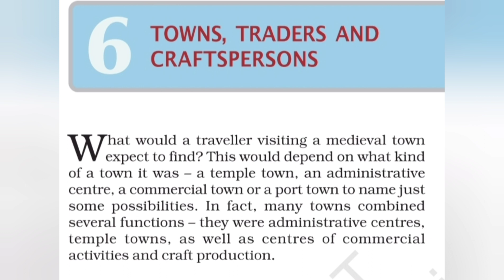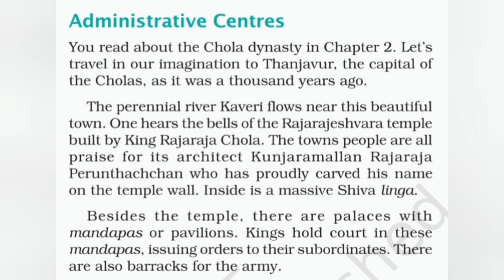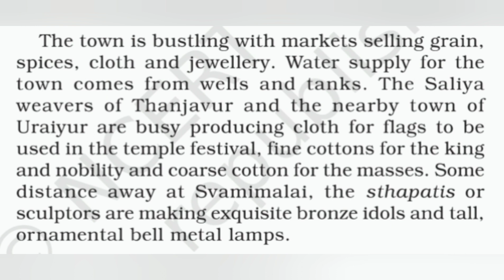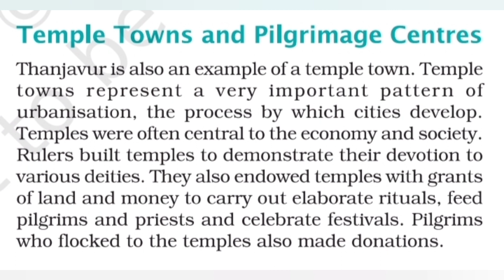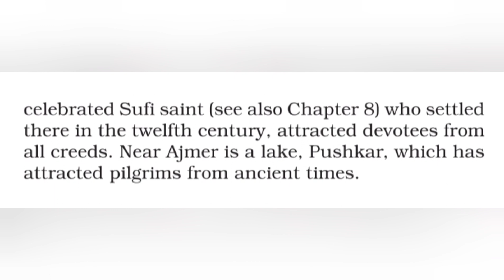Towns, Traders And Craftspersons .part:-1 7th class History